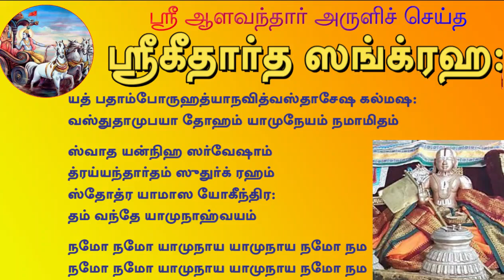Sri Alawandhaar Sri GeetharthaSangraha | SLOKA 23 | Thaiyar Aachi Vangipuram U Ve Sri Madhavakkannan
Sri Alawandhaar Sri Geethartha Sangraha | SLOKA 23 | Thaiyar Aachi Vangipuram U Ve Sri Madhavakkannan Swami